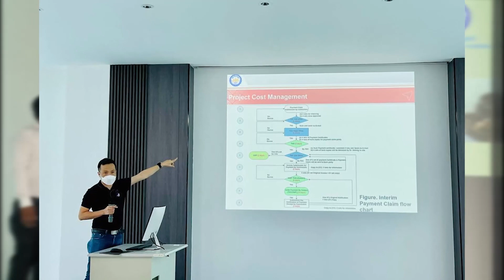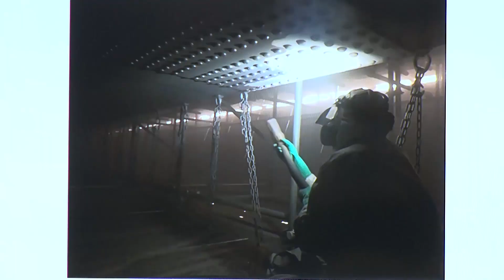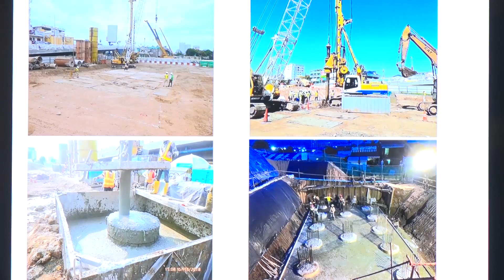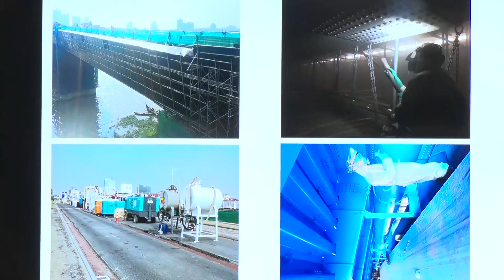ផ្សាយឡើងវិញ ៖ ព័ត៌មានជាតិ ​ ម៉ោង ៣រសៀល ថ្ងៃទី២៣​ ខែធ្នូ ឆ្ណាំ២០២១